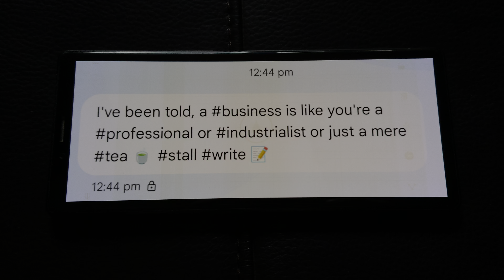been told, a business is like you're a professional or industrialist or just a mere tea 🍵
I've been told, a business is like you're a professional or industrialist or just a mere tea 🍵 stall write 📝